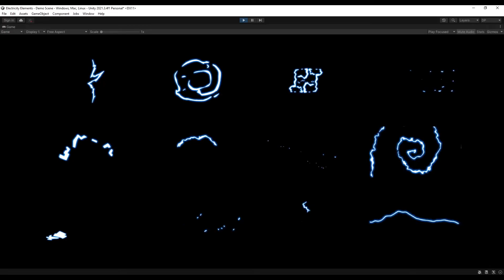Electricity Elements Unity Preview